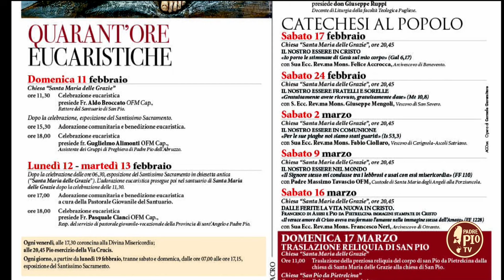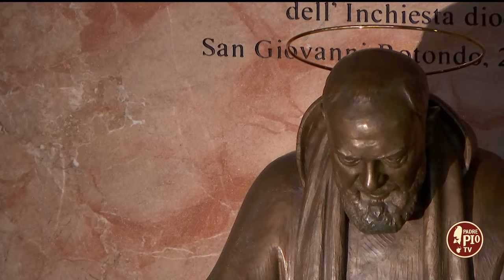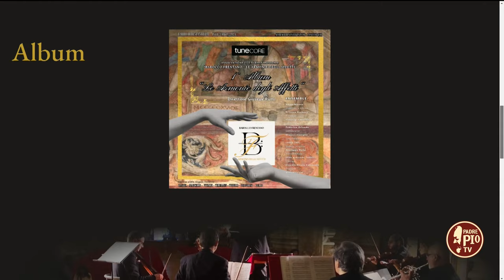Gli eventi e le celebrazioni serali delle settimane di quaresima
L’appuntamento delle 20.45 nel Santuario Santa Maria delle Grazie si diversifica con l’adorazione eucaristica il giovedì, il pio esercizio della Via Crucis il venerdì, la catechesi al popolo il sabato.

Domenica 10 marzo, sempre alle 20.45 presso il Santuario Santa Maria delle Grazie, ci sarà il concerto di musica sacra barocca dell’ensemble della città di Lanciano “Barocco Frentano”, diretto dal M° Giuseppe Rullo, intervistato dal nostro Toni Augello.